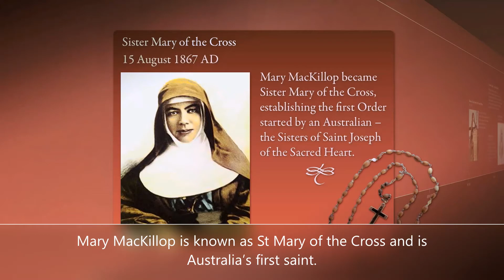History of Mary Mackillop